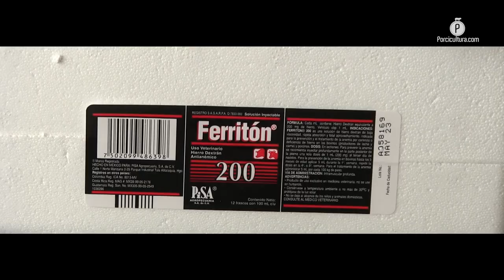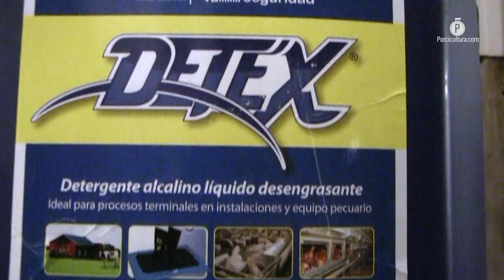Agropecuaria Nuevo Siglo; Experiencia de trabajo con PiSA Agropecuaria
Ante los retos y desafíos que representa la porcicultura moderna, desde Agropecuaria Nuevo Siglo, comparten su experiencia respecto al uso y acompañamiento de los productos y servicios técnicos de PiSA en su proceso de producción.